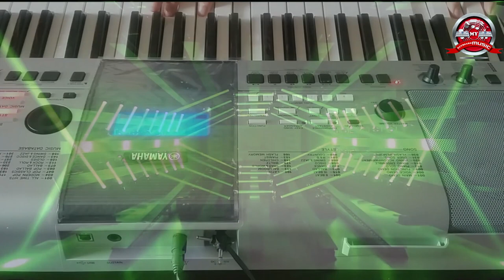🔴 electronic music [YAMAHA]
🔴 please don't judge me harshly. I am not a professional. I just love playing the synthesizer.😊
🔴 here you will hear pleasant music. as well as my author's music
🔴 if you like this kind of music too, enjoy it. good luck to you all !!!😊😊😊